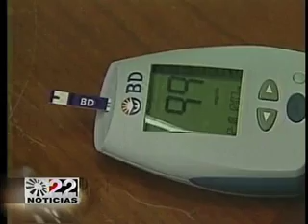El Problema de la Diabetes en la poblacion latina de USA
El Dr. Cesar Rey se sienta en "La Silla Caliente", respondiendo las preguntas sobre el problema de la diabetes en la poblacion latina de Estados Unidos en el segmento Conteo Informativo de Noticias 22, Los Angeles (CA).

Con excepcion del comentario acerca de los diabeticos tipo 1 (que creo que fue fruto del apuro por el tiempo en television), la informacion es excelente.

Para mas videos como este, unete a una comunidad para personas afectadas por diabetes.